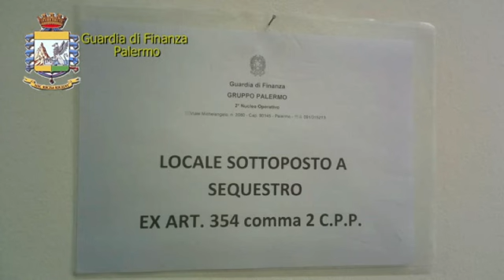Palermo, operazione oli box della guardia di finanza